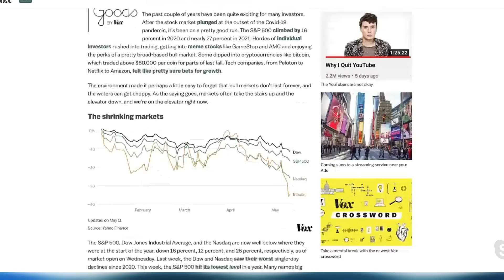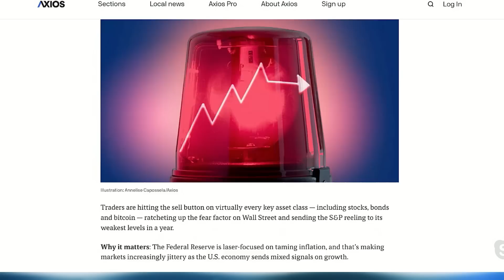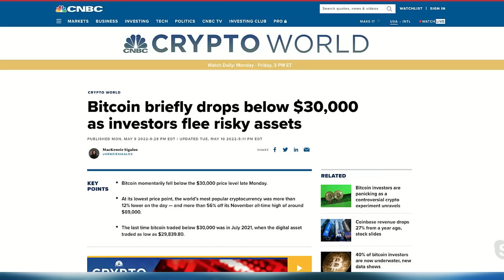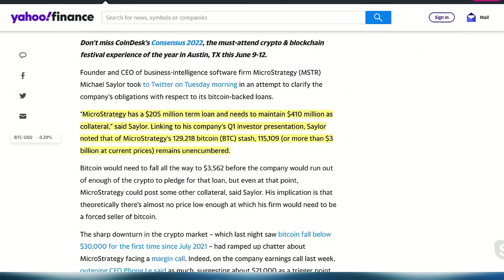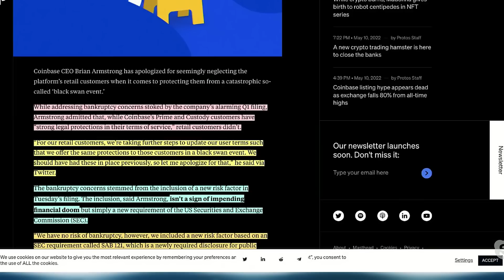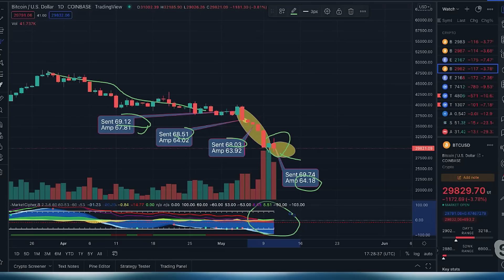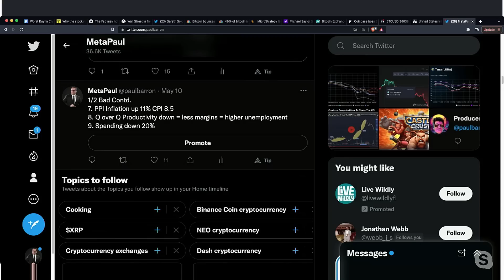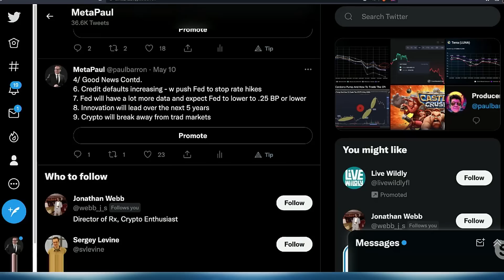The Worst Day in Crypto? | Bitcoin Sentiment Analysis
These past few days have proven to be some of the worst days we've seen in crypto ever. But how does sentiment about crypto hold up? An onslaught of bad news and continued negative sentiment around inflation and the economy has slammed the crypto markets. On this episode, we're specifically focusing on our sentiment data which may or may not paint a different picture. We're taking a look at FUD surrounding Coinbase "bankruptcy" fiasco as well as Terra LUNA wrecking anything remotely acquainted with algorithmic stablecoins.

00:00 intro
00:20 Paul is Crashing
00:48 Bitcoin
02:17 Stock Market Panic
03:25 The Fed
05:28 Technology Sector Crashing
07:29 Investors Fleeing Risky Assets
08:24 40% of Bitcoin Holders are Negative
09:30 Michael Saylor a Target?
11:40 Bitcoin Inflows
13:27 Coinbase Bankruptcy
14:40 BTC Sentiment Analysis
16:22 Inflation Rate
17:35 Bad News
19:14 Good News
21:52 outro